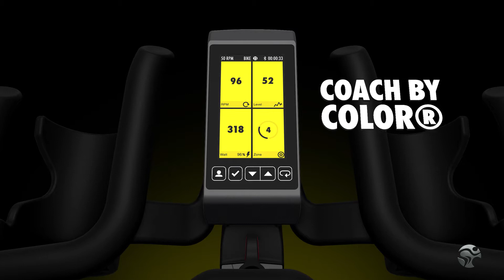ICG IC6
Сайкл IC6 объединяет в себе инновационный дизайн и высококачественные компоненты. Возможности компьютера WattRate с TFT-экраном включают измерение и отображение мощности в ваттах, обмен данными с внешними устройствами, а также систему Coach By Color® (индикация интенсивности тренировки по цветам для пользователей и инструктора).